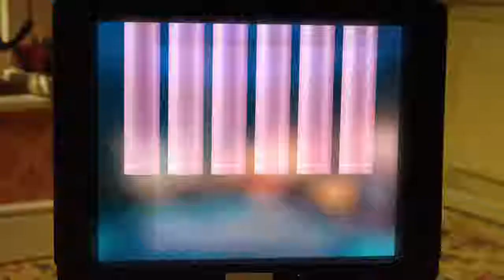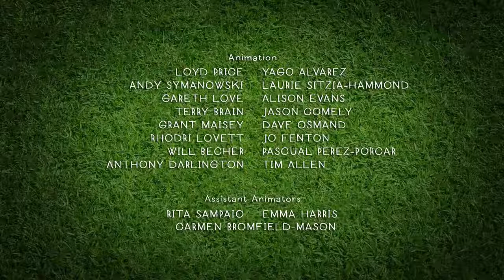4-09. Барашек Шон - Приз за победу (Shaun the Sheep - Prize Possession) HD